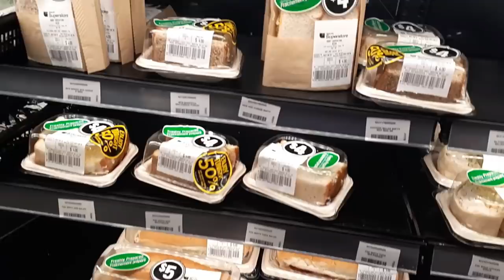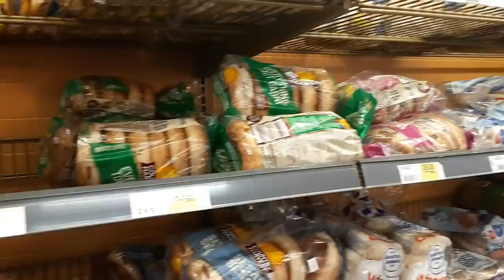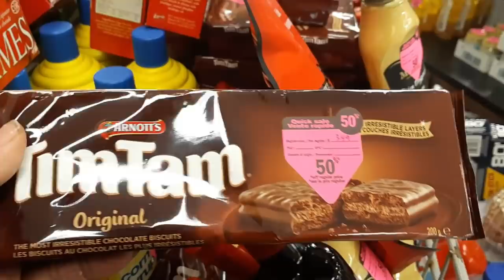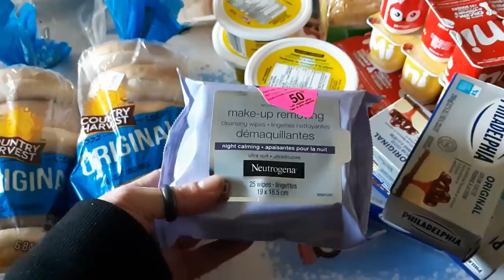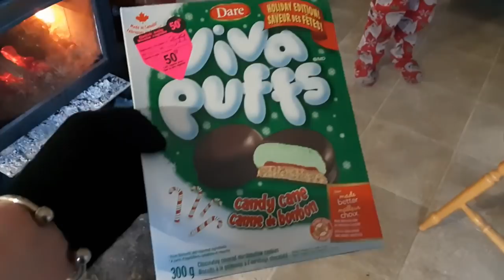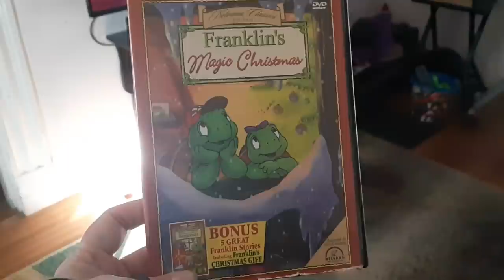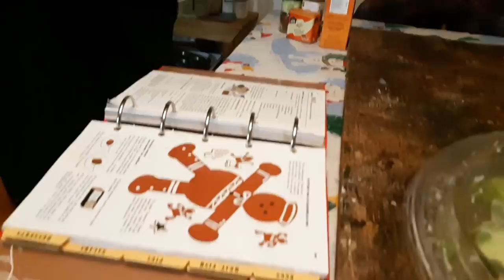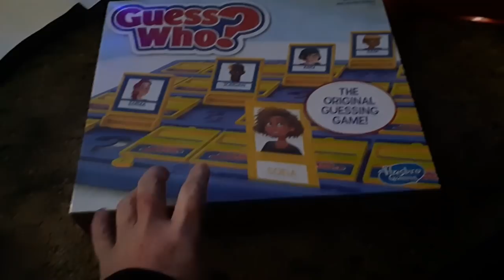Maritime Christmas,: 50% off Shopping, Frenchys haul, Leftover Makeover, jibber jabber.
B0V 1A0